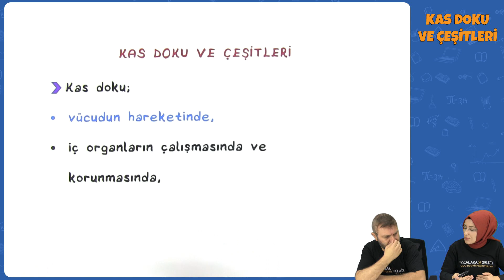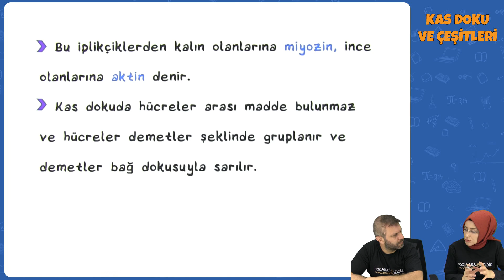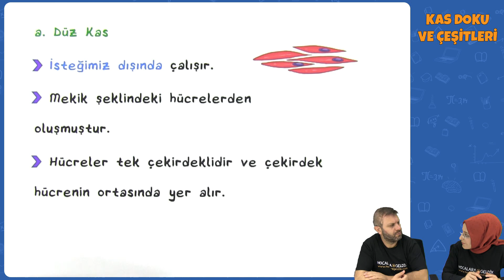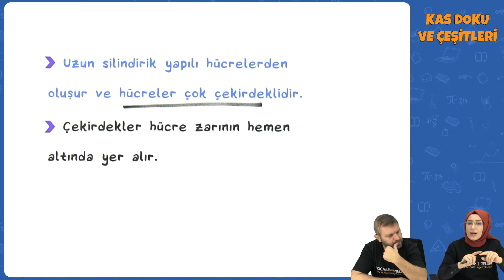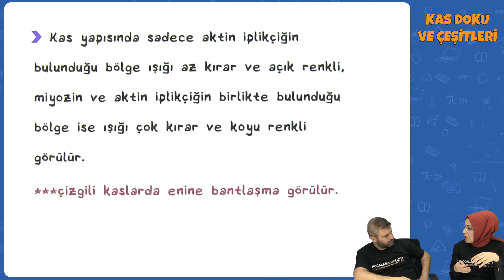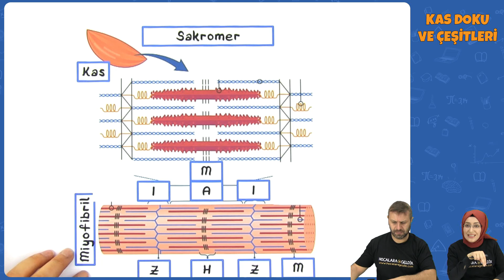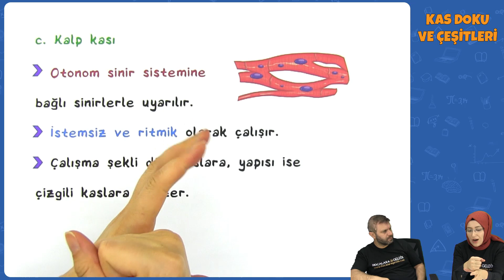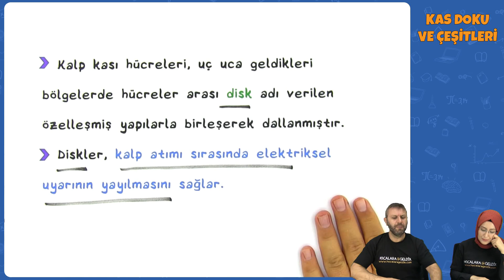Kas Doku ve Çeşitleri | AYT Biyoloji 2022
AYT Biyoloji - Kas Doku ve Çeşitleri | AYT Biyoloji 2022
0:00 Videoda Neler Var?
0:13 Kas Doku ve Çeşitleri